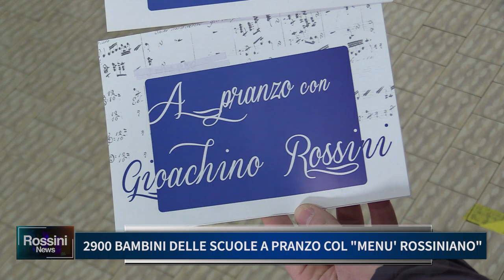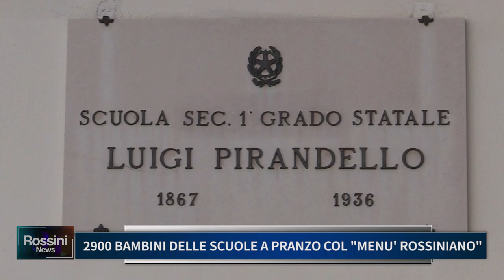2900 BAMBINI DELLE SCUOLE A PRANZO COL MENU ROSSINIANO